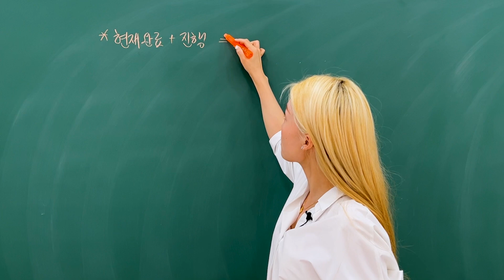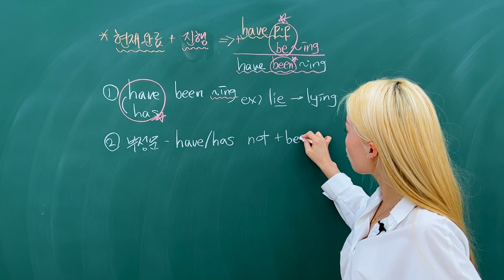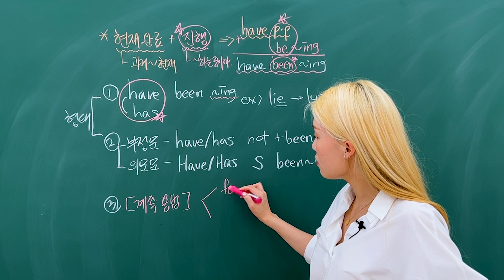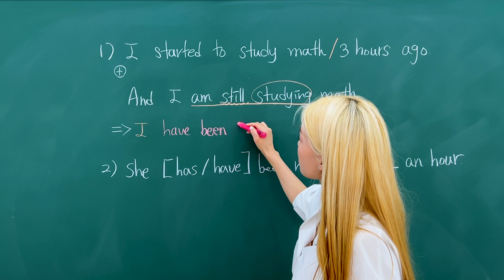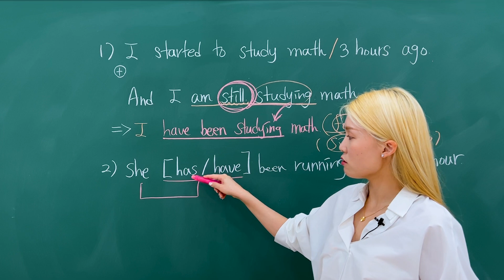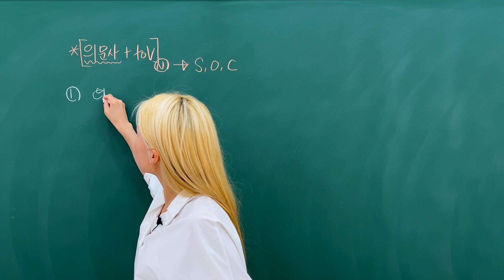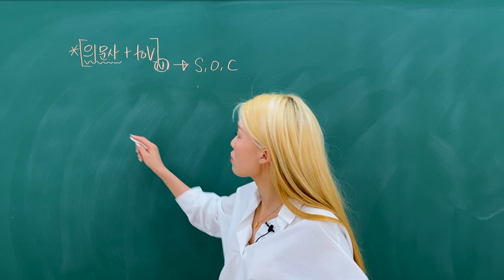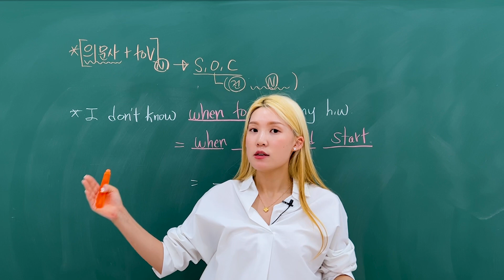[중3 동아윤 4과문법] 현완진 이왜진💫 의문사+toV까지 15분으로 후루룩 정리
이번 4과 문법에서 다루는
-현재완료진행
-의문사+toV 구문

이 두 가지, 시험에서 100점 맞도록 쉽게쉽게 정리 가볼게요.

현재완료 개념이 아직 어려운 분들은
아래 링크를 통해 꼭 개념을 잡고가세요!